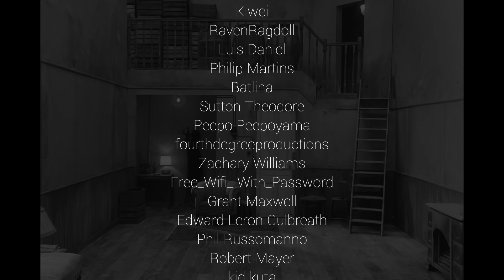The French Dispatch Short Review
Become a Ralphthemoviemaker Member! A Short Review of The French Dispatch directed by Wes Anderson.